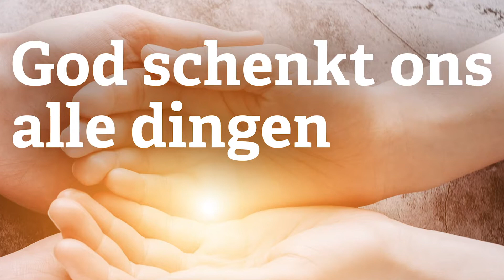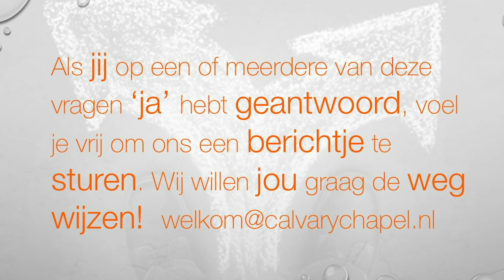God schenkt ons alle dingen Romeinen 8:31-35 45045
Door Casper de Haan
God is voor ons, degenen die in Hem geloven. Niet alleen is Hij voor ons, God schenkt ons alle dingen! Hij laat zien dat we zekerheid mogen hebben, zekerheid die eeuwig is en waar je op kan bouwen. Kijk mee naar wat God ons allemaal geeft!